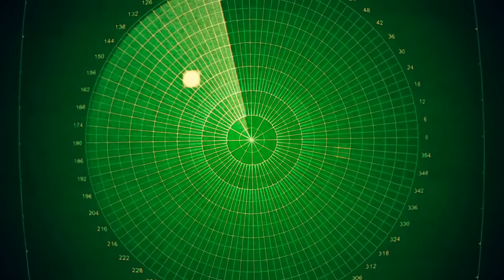Julian Lepick | The Sky & The Earth (Part VI)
Lyrics:

*The Sky & The Earth (Part I)*

In the heartbeats
Of every living thing
In the songs of birds
And the joy they bring

written by Julian Lepick